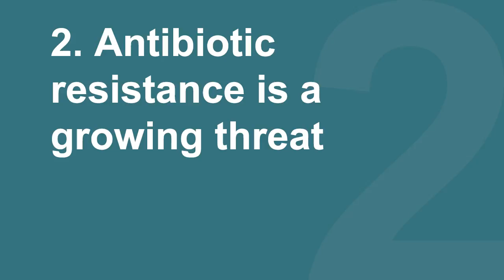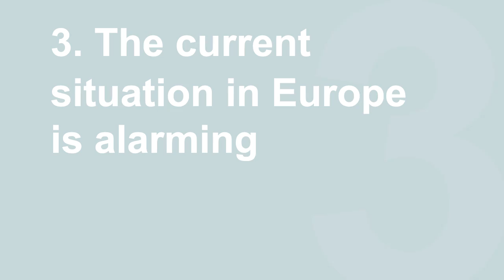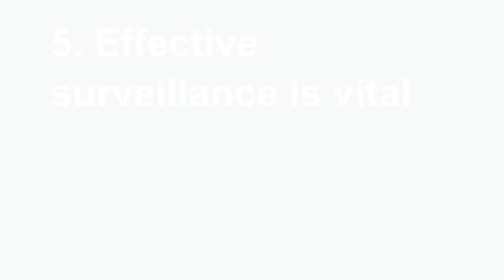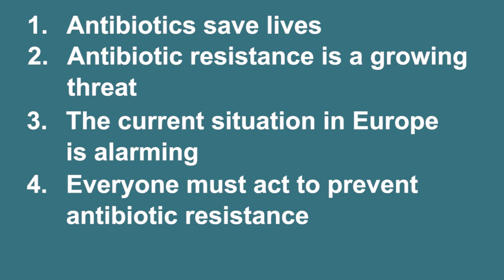Antibiotics: the 5 things everyone needs to know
Antibiotics save lives but their healing properties are under threat because of how they are misused, leading to antibiotic resistance. Find out about the situation in the European Region, what you can do to reduce the spread of antibiotic resistance, and the work of WHO in this area.